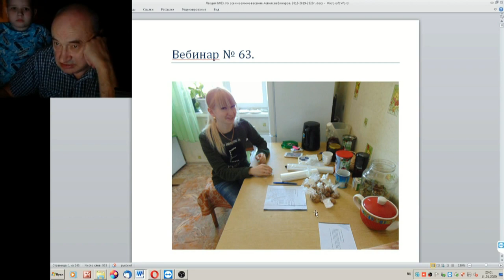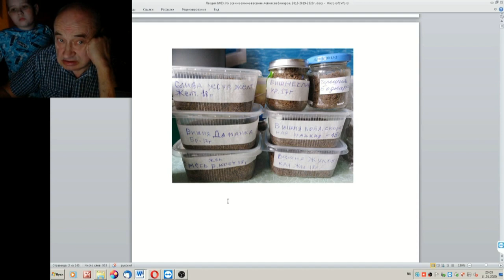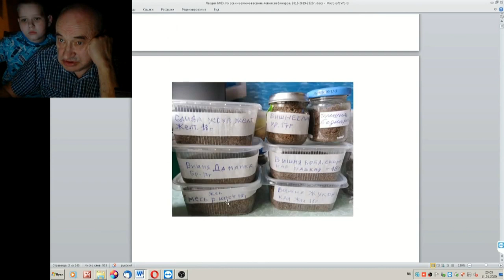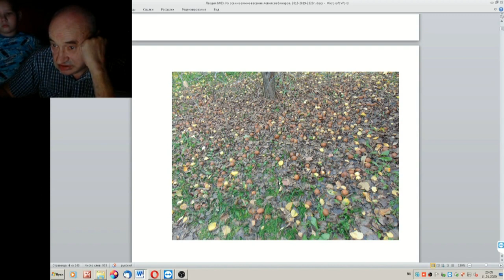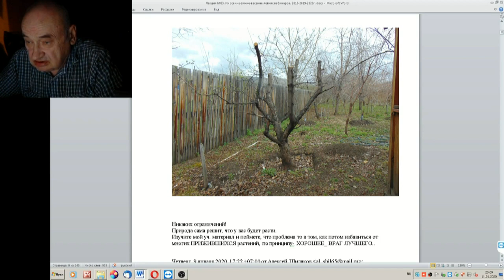63 ч 01 Семена косточки трава стратификация сроки удобрения